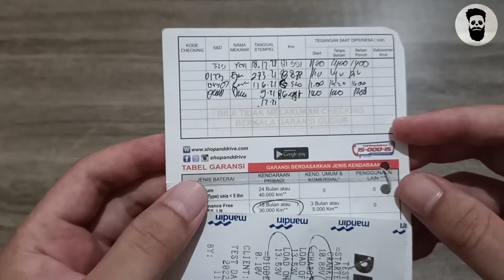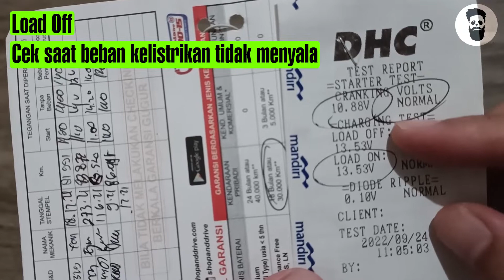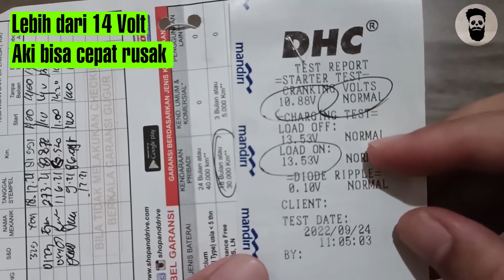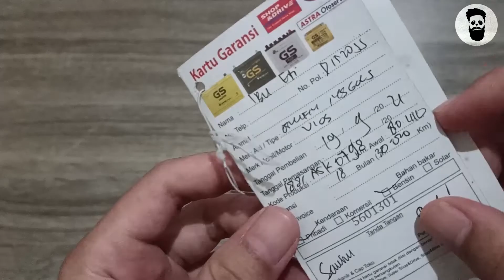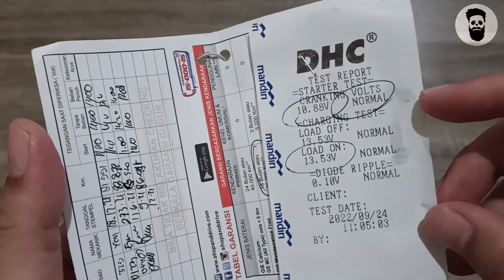Cara Membaca Hasil Pengecekan Aki [DHC tester]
di video ini gue mau sharing cara membaca hasil pengecekan aki, sebelumnya pengecekan aki biasa menggunakan alat test aki yaitu DHC tester. Alat ini mengeluarkan output berupa starter test dan juga charging test dari aki kalian. lalu bagaimana membaca dan mengetahui kondisi aki dari hasil test DHC tersebut?

0:00 Cara membaca hasil pengecekan aki
2:39 Cara cek aki dengan multimeter